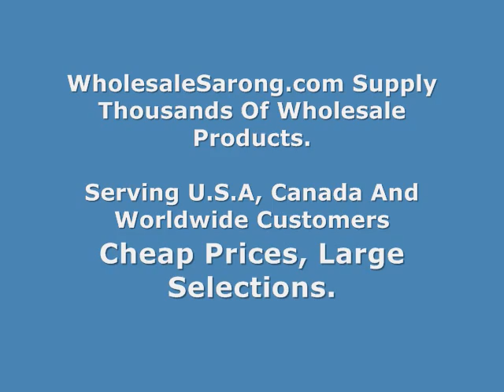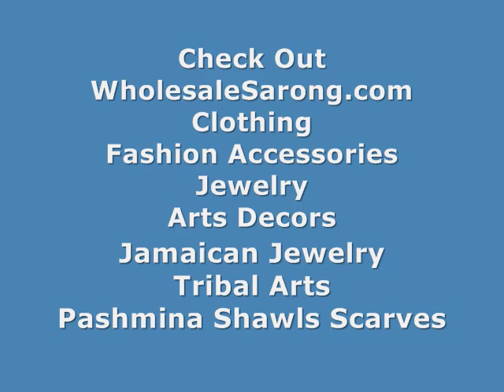Bali indonesian masks wall plague geckos wholesalesarong.com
USD$5.50 each
Product code : thousand dots gecko 12 inches
Home ornaments wall plaque decoration wooden geckos, hand carved and hand painted by Balinese craftsman. Thousand dots painting Bali art.
Size around 12 inches by 4 inches.
Handmade in Bali Indonesia. Assorted designs and colors randomly picked our warehouse staffs.

bali loose wooden mask wall plague geckos
bali wholesale wooden mask wall plague geckos
bali cheap bali mask home ornaments wood carved
bali manufacture bali mask home ornaments wood carved
bali buy indonesia tribe mask home ornaments wood carved